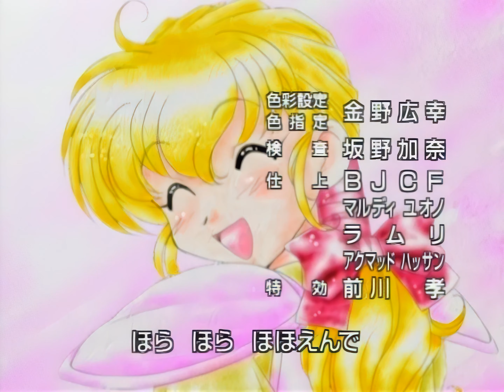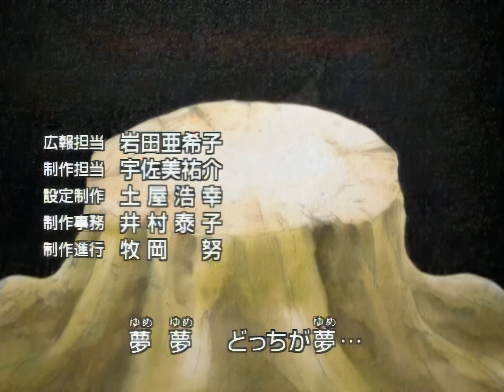Fortune Quest Ending (4K AI Upscaled & Enhanced)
Anime/Cartoon: Fortune Quest
Song: Hoshi no Koe
Artist: Sus4
Year: 1997
Country: Japan